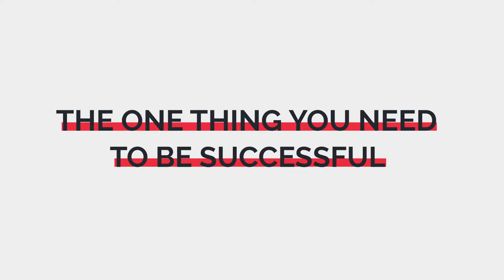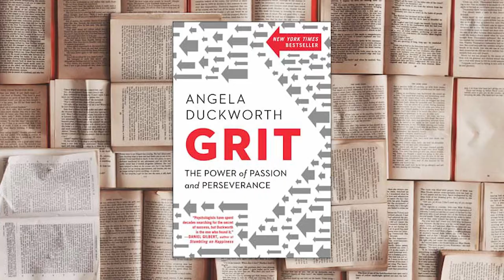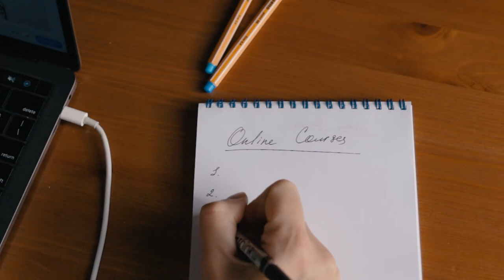There’s Only One Thing You Need to Be Successful—Grit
“Our potential is one thing. What we do with it is quite another.” —Angela Duckworth.

Natural talent, hard work, passion, and grit—Which character trait has the strongest correlation to success? Let’s discuss this in further detail.

Timestamp:
[0:00] - Intro
[1:00] - Becoming Succesful
[2:20] - Naturally Talented
[4:40] - Hard Work & Practice
[6:37] - BONUS
[7:23] - Outro